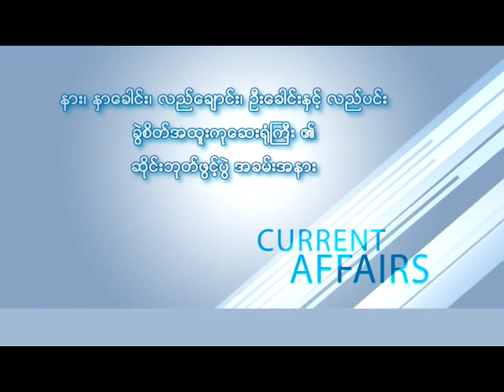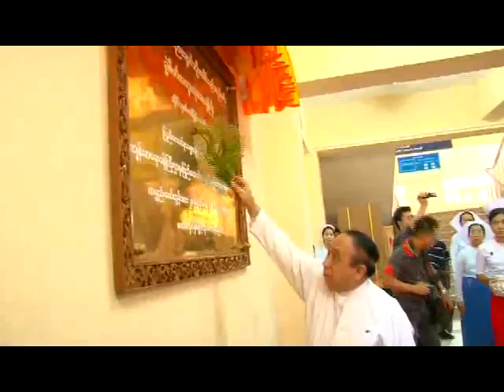Ear, Nose Hospital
နား၊ ႏွာေခါင္း၊ လည္ေခ်ာင္း၊ ဦးေခါင္းႏွင့္ လည္ပင္း ခြဲစိတ္အထူးကုေဆးရံုၾကီး၏ ဆိုင္းဘုတ္ဖြင့္ပြဲ အခမ္းအနား